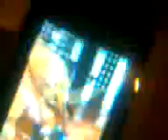Phil Collins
you can wear my hat  if you love me-Phil Collins. one of the greatest singer/songwriters in music today